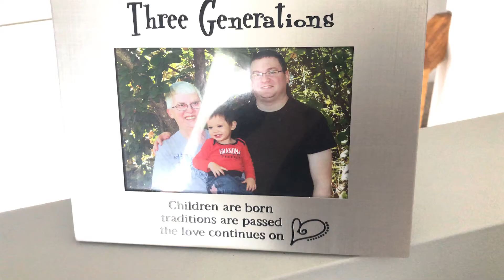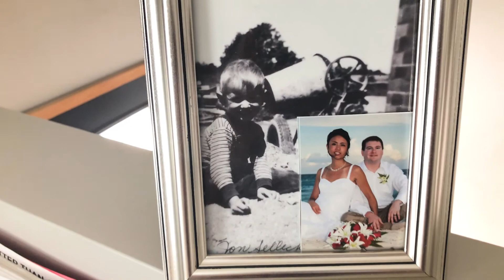Encounter - Betty Selleck Testimony